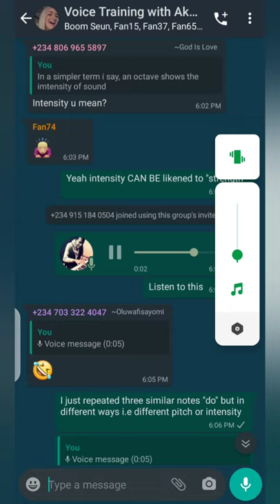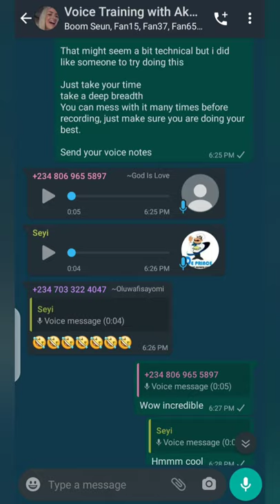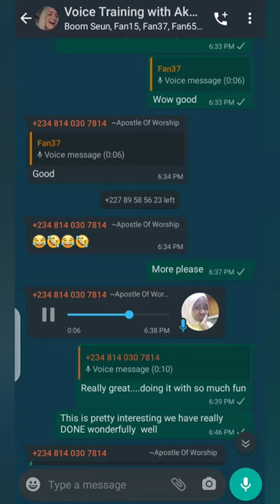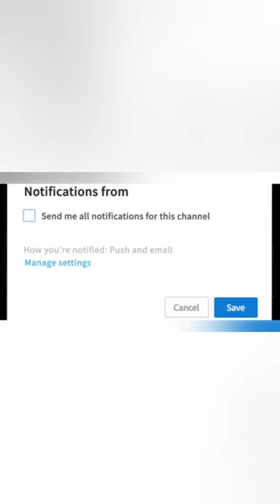(THREE-OCTAVE PITCH GLIDE WARM-UP) BEST DAILY VOCAL WARM-UP FOR SINGERS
For this easy vocal warm-up, make an “eeee” or “ohhhh” sound and gradually glide through the chromatic notes of a two-octave range. Glide up and then back down. This will transition from your chest voice to your head voice.

LIP BUZZ VOCAL EXERCISE/ LEARN THE SOLFA

Click the link for each classes Watch, and follow up with the class and share.

SYTA'21